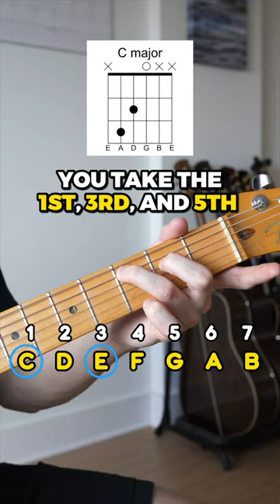Why are chords never named with even numbers?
52 Week Guitar Player is OPEN for enrollment until March 31st! (Or until 90 people sign up)

52 Week Guitar Player Instagram: @52WeekGuitarPlayer